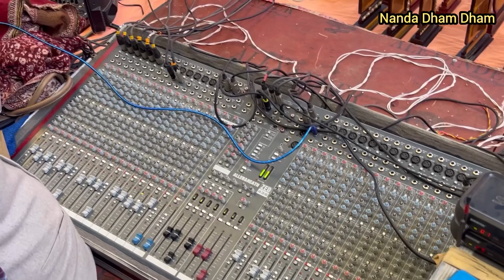आज लोग मेरे ब्लॉग से दूर भागे पता नहीं क्या हुआ || Nandadhamvlogger || Lifestyle || 65th vlog